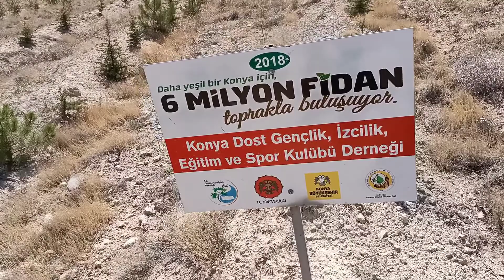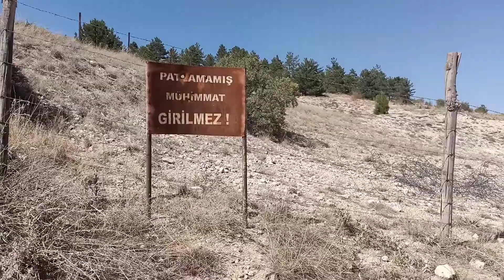ORMAN YANGINLARI, "TÜRKİYE NEFES ALSIN" ORMAN GEZİSİ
Türkiye'de yaşanan Peş peşe orman yangınları ardından azda olsa sesimizi duyurmak ve daha önceden yürütmüş olduğumuz kampanyaya hız vermek için hazırlanmış bir video. sizlerde TÜRKİYE NEFES ALSIN diyorsanız diktiğiniz fidanları kısa videolar halinde gönderin YouTube da kocaman bir aile olduğumuzu tüm dünyaya gösterelim.